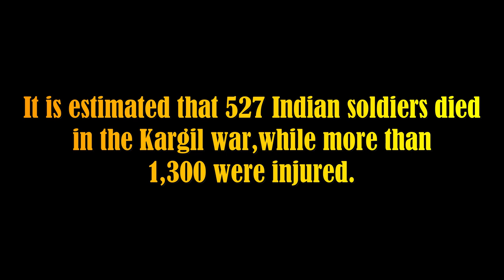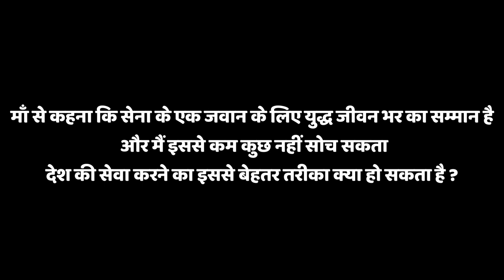Battle of Tololing ~ Major Padmapani Acharya Maha Vir Chakra || Powerful Motivational Video in Hindi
Your Queries.

Major Padmapani Acharya, MVC
Who is major Padmapani Acharya brother?
Who is the wife of Major Padmapani Acharya?
Who is the daughter of Major Padmapani Acharya?
Who can join Rajputana Rifles?
What are the 6 Rajputana Rifles?
What is the war cry of Rajputana Rifles?
What is the salary of Rajputana Rifles?
How was Tololing captured?
Who won Battle of Tiger Hill?
Who captured Tiger Hill in Kargil?
तोलोलिंग को कैसे पकड़ा गया?
Who helped India in Kargil war?
How many soldiers died in Kargil war?
How did Kargil war started?
कारगिल युद्ध में भारत की मदद किसने की?
Who got Mahavir Chakra?
Who got Mahavir Chakra twice?
Which is higher Mahavir Chakra or Param Vir Chakra?
महावीर चक्र किसे मिला?
Who gets Param Vir Chakra?
Who are the 21 Param Vir Chakra?
Who is the first Param Vir Chakra winner?
परम वीर चक्र किसे मिलता है?